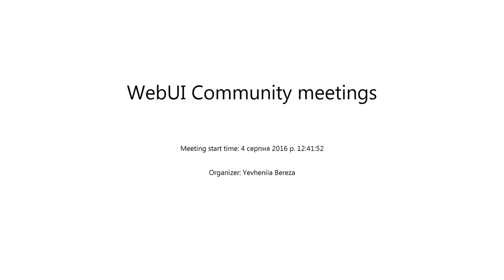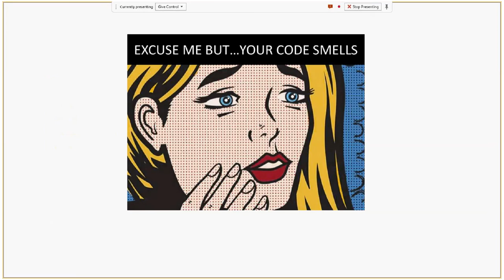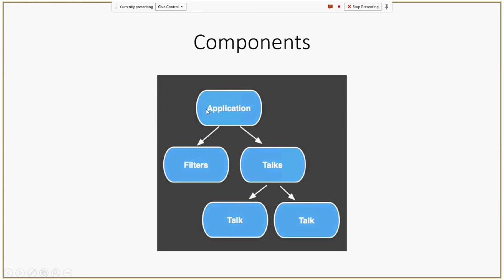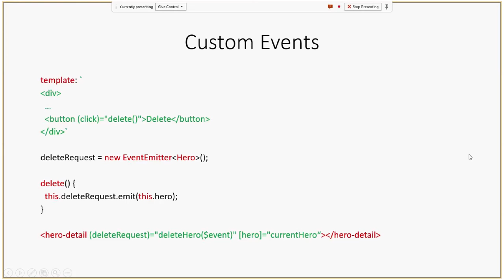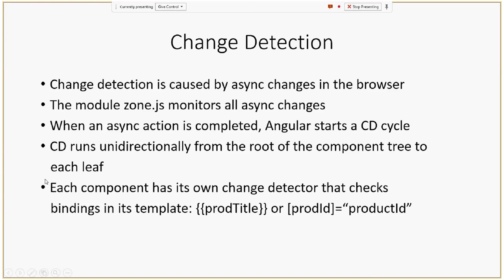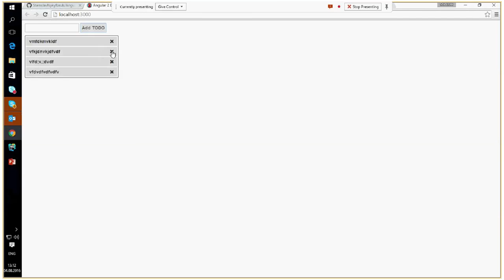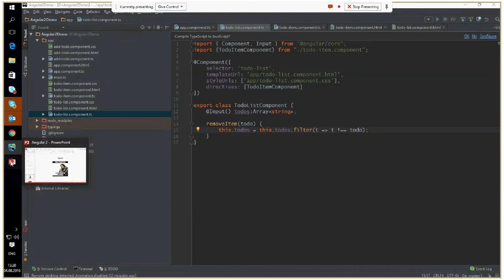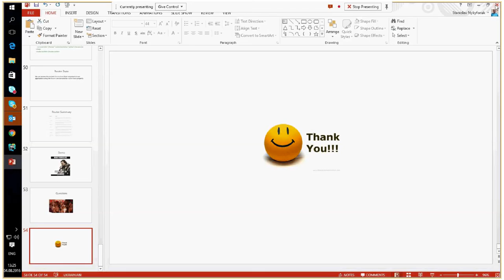Angular 2 framework by Stanislav Nykyforuk (Ukr)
Angular 2 is modern front end framework which provides a lot of improvements and benefits in compare with Angular 1.x.